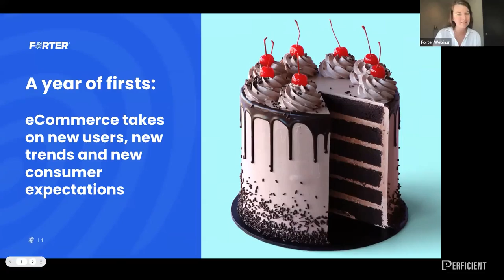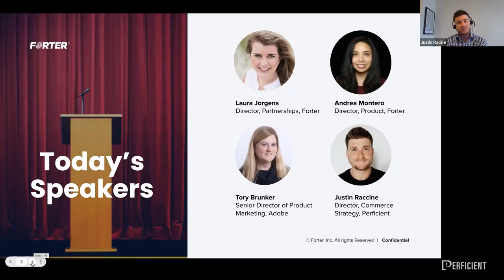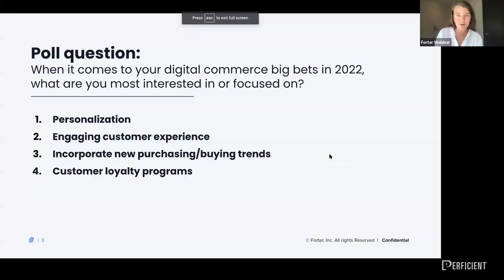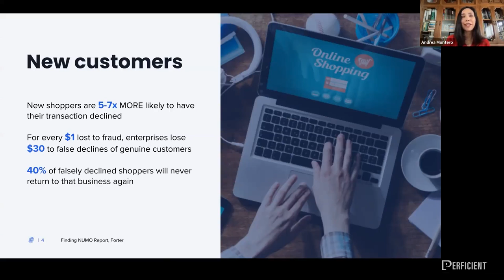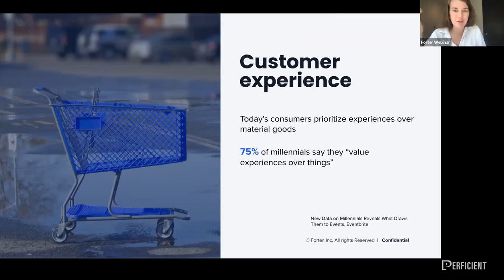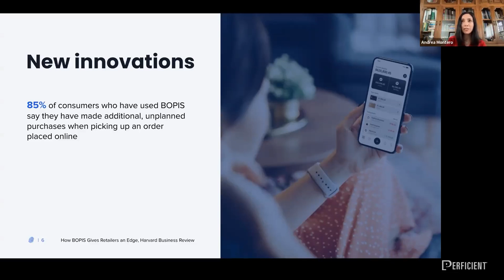Perficient, Adobe, and Forter Discuss Consumer Expectations in 2022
As eCommerce continues to grow at a record pace, merchants must invest in a seamless digital journey. During this webinar, industry experts will examine the massive shift in consumers’ buying behavior.

Key takeaways:
· How to take advantage of this shift to propel your brand forward
· Best practices for growing your eCommerce strategy and digital storefront
· How transformative solutions can drive personalization across the consumer journey
· How to identify legitimate new customers from fraudsters to avoid declining profit margins